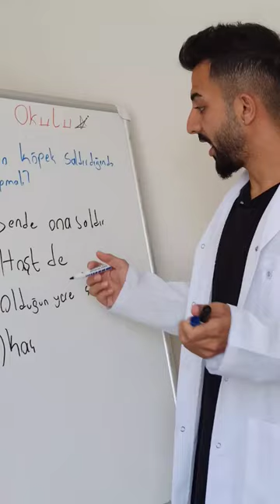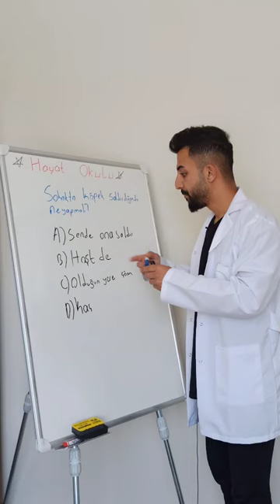Sokakta köpekler saldırırsa nasıl kurtulabilirsin ?